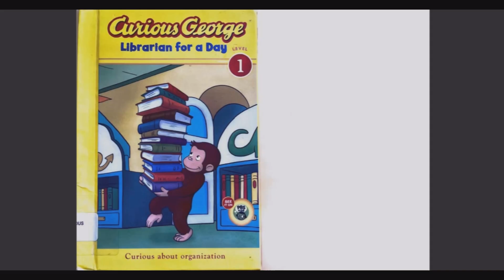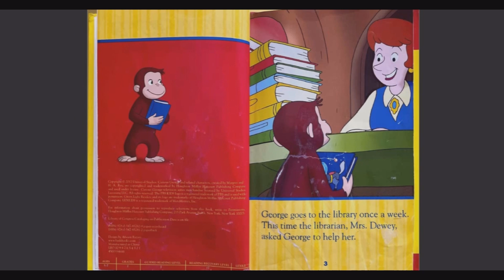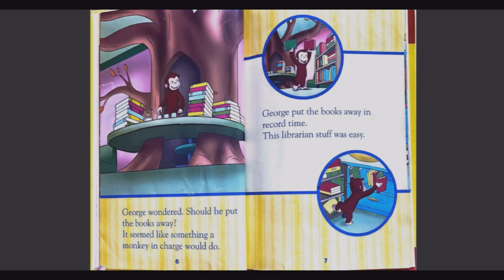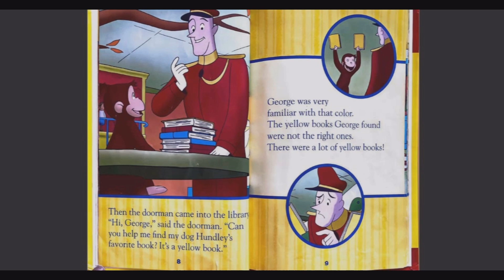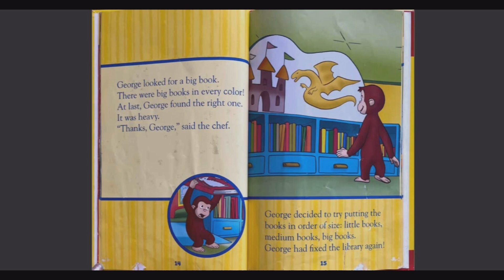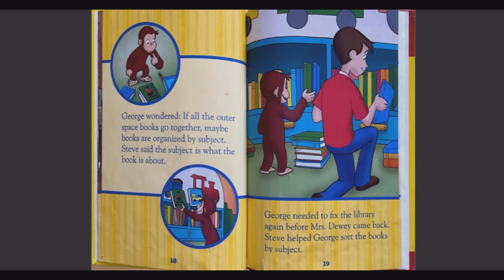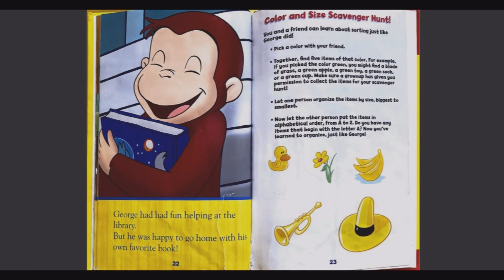Curious George Librarian For a Day | Read Aloud Books For Kids | Educational Story | Bedtime Story